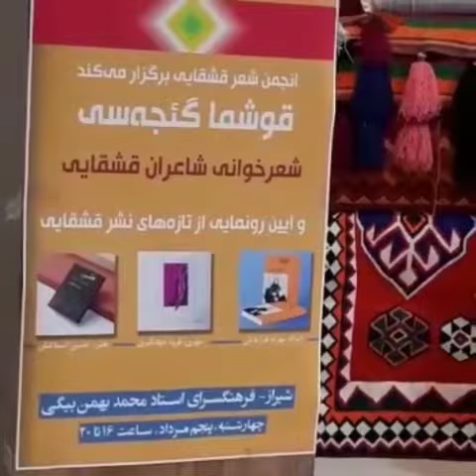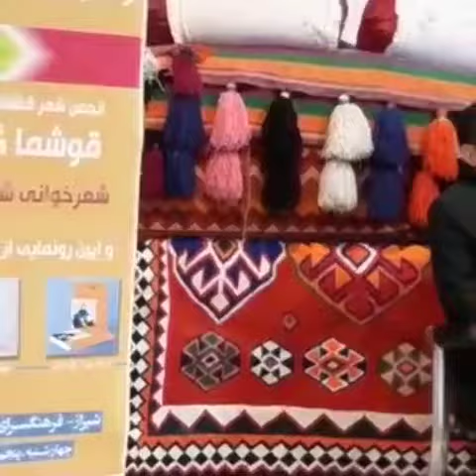اجرای زیبای بانوان قشقایی(ویالون تارا قره قانی🌹🙃😘👌👑)